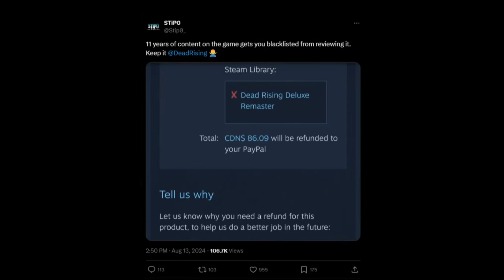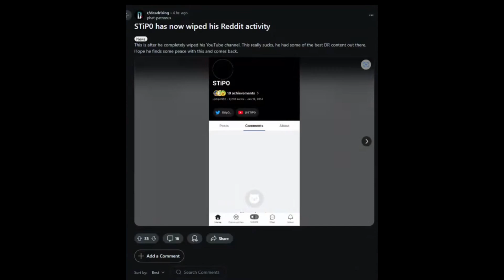STiP0 Be Like Right now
Kind of late on this one, but oh well